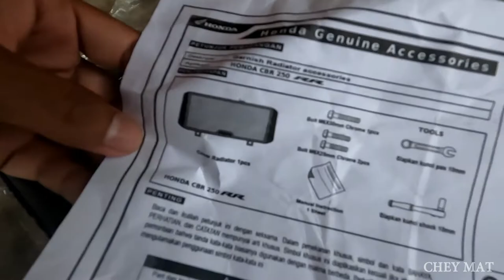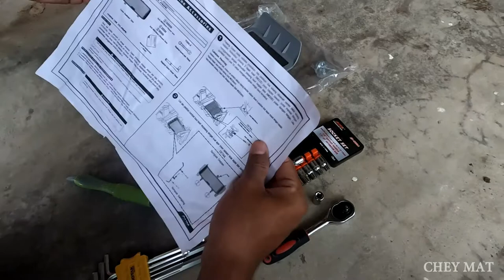|D.I.Y| Cara Pasang Radiator Cover CBR250RR(HGP) - Senang Giler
Untuk korang dapatkan barang ni, kami ada sediakan link kat bawah. Tapi sekarang ni barang out of stock. Korang boleh usha kedai tu untuk sebarang update. Sebab seller dari seberang ye gais.

Brand original AHM boleh tekan link di bawah. Jika out of stock boleh cuba link RWP Performance.